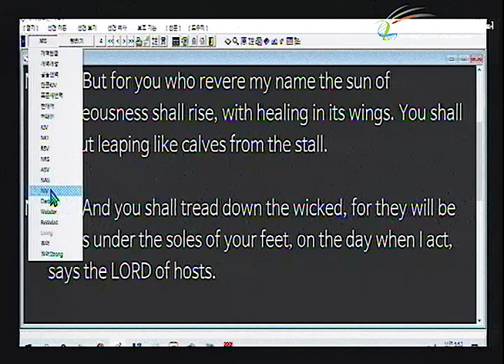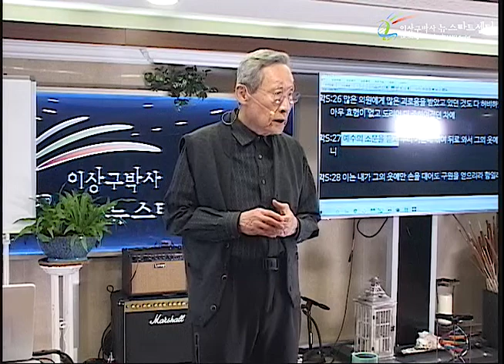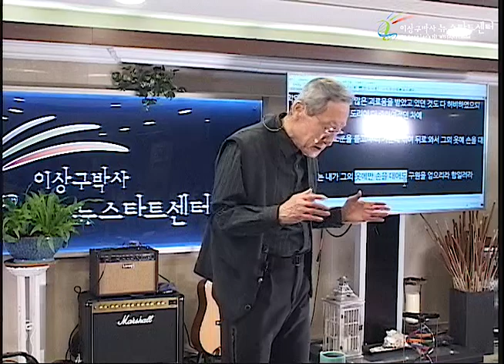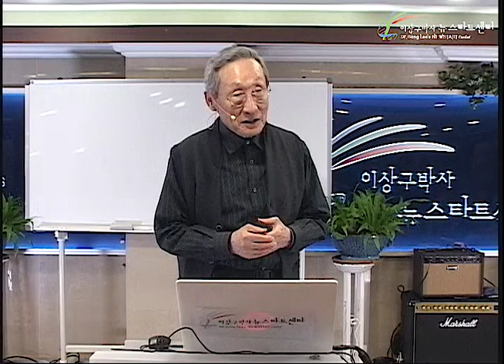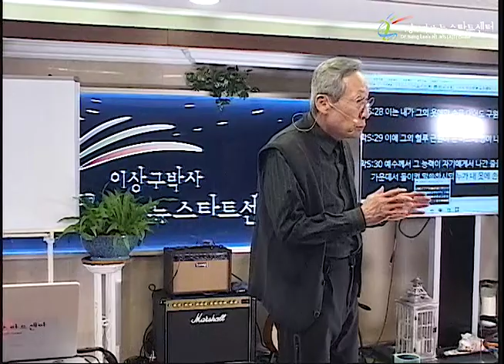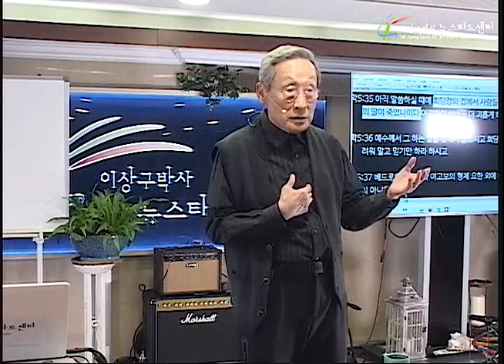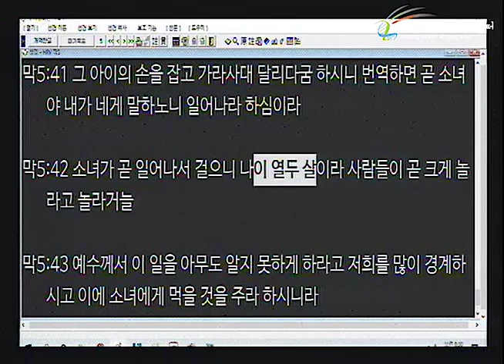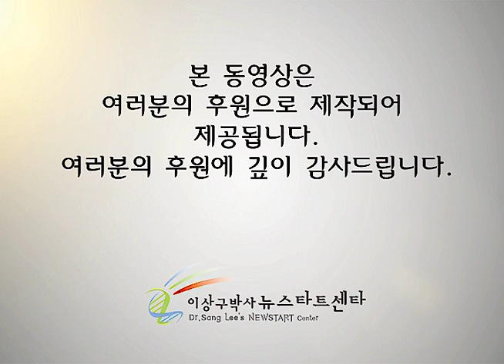H248 15 회당장 야이로와 혈루병 여자